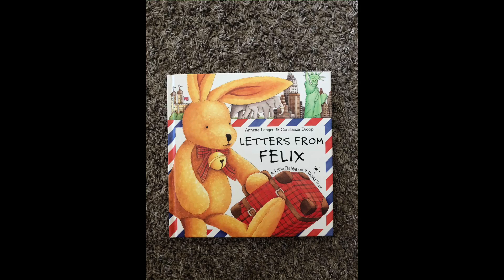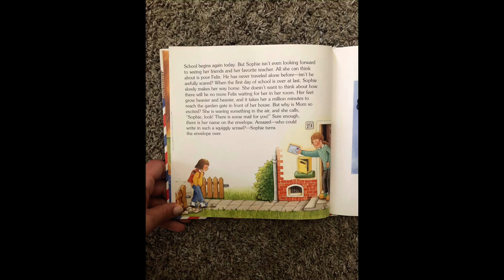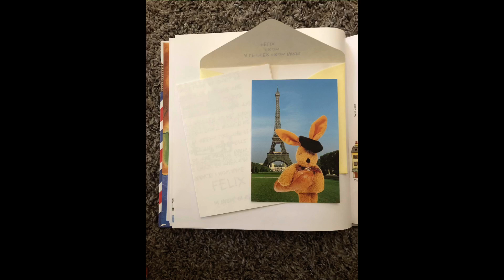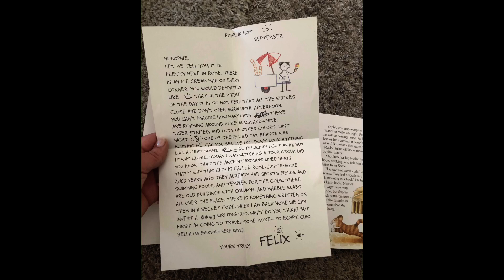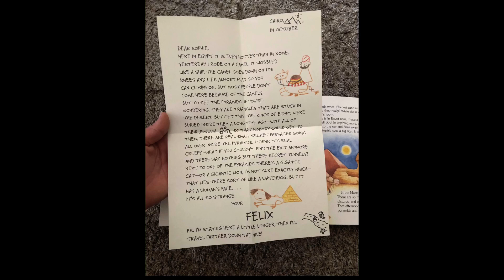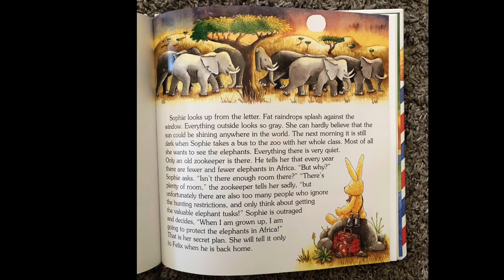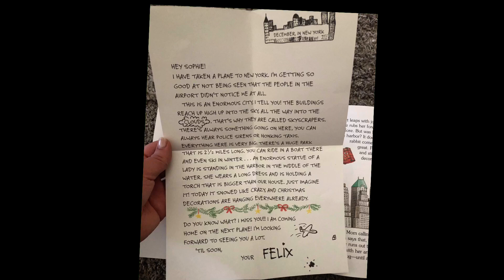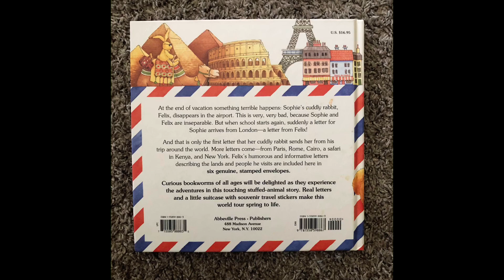Letters from Felix